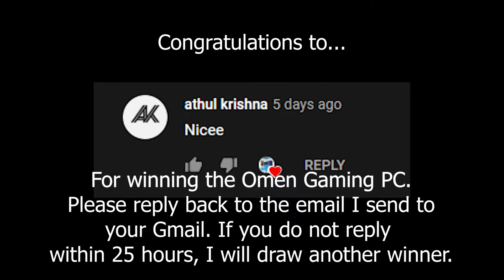£6000 PREDATOR G6 GAMING PC GIVEAWAY 2020 (OPEN)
3. Comment something nice :)
4. Stay active and you MUST WATCH till the end.

SPECS
Intel® Core™ i7-9700F (3 GHz base frequency, up to 4.7 GHz with Intel® Turbo Boost Technology, 12 MB cache, 8 cores)
NVIDIA® GeForce RTX™ 2060 Super™ (8 GB GDDR6 dedicated)
16 GB HyperX® memory; 512 GB PCIe® NVMe™ M.2 SSD + 2 TB HDD storage
Air cooling solution; Glass side panel; RGB lighting; Tool-less access

Videos are every everyday! Winners will be announced in the videos!
If you are announced and you do not reply back within 24 hours, we will pick another winner.